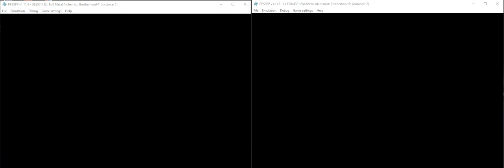Fullmetal Alchemist Brotherhood| PSP | Ad-Hoc Multiplayer Gameplay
ppsspp adhoc multiplayer with BIG BABY